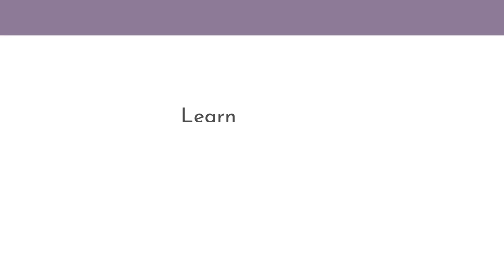Why should I see a gynecologist? with Dr. Ann Jacob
Why should I see a gyn? Dr. Ann Jacob discusses the importance of having a relationship with a women's health provider.

Our providers here at Advantia Health are here to answer your frequently asked questions about women's health, including concerns about pregnancy, menopause, gynecological issues, and much more.